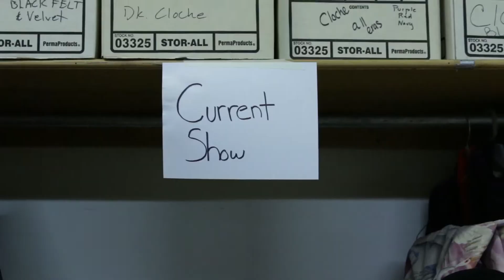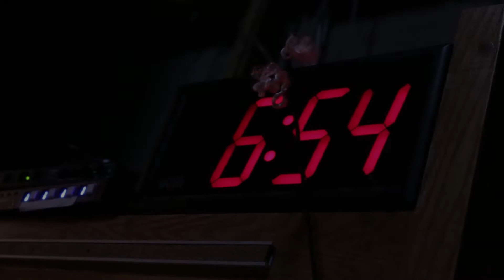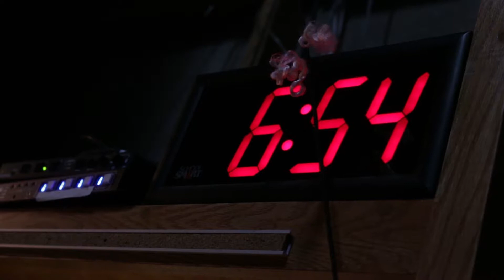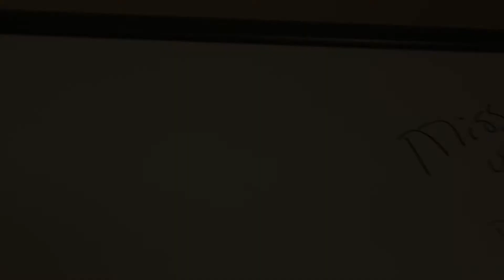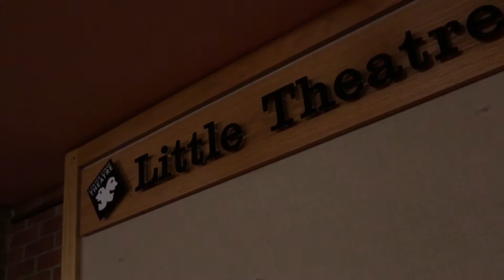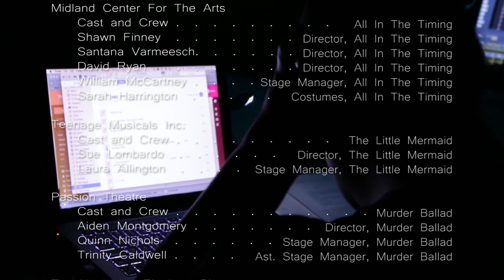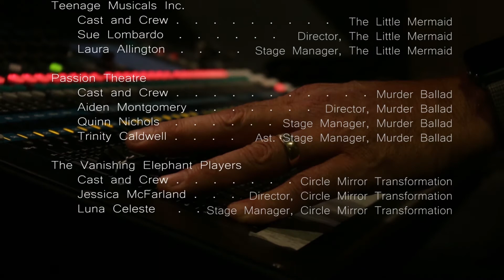Theater In The Great Lakes Bay Region | Indie Documentary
An independently produced mini-doc on the vibrant theater scene in the Great Lakes Bay Region, a region within Michigan composed of the tri-cities - Midland, Bay City, and Saginaw.

Filmed by Matthew Ticar
Chief Editor Nathan Hanley
Ast. Editor Matthew Ticar
Direction by Nathan Hanley and Matthew Ticar